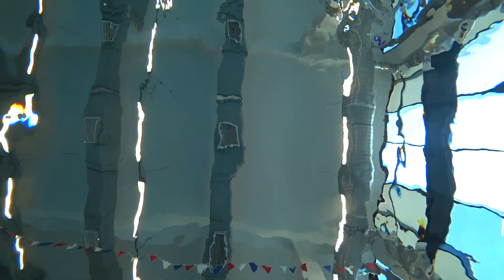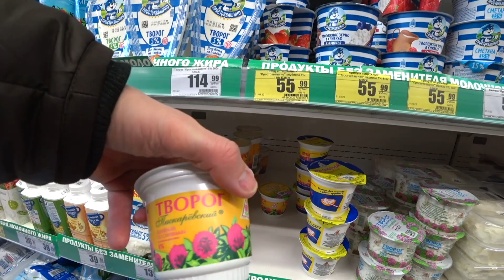8 ДЕНЬ ЗДОРОВОЙ ЖИЗНИ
О, ЗДОРОВА)

🤘🏾основной канал НЕГОДЯЙ TV: @НЕГОДЯЙ TV

✋🏾кстати, Евгений Ширяев  лучший ведущий планеты по версии волосы из носа 👊🏽

✊🏽Меня зовут Евгений Ширяев и вы на канале  @Е ШИРЯЕВ  😘